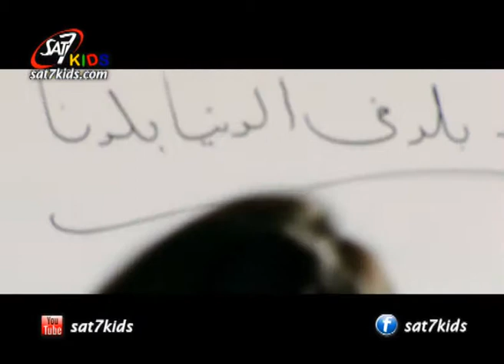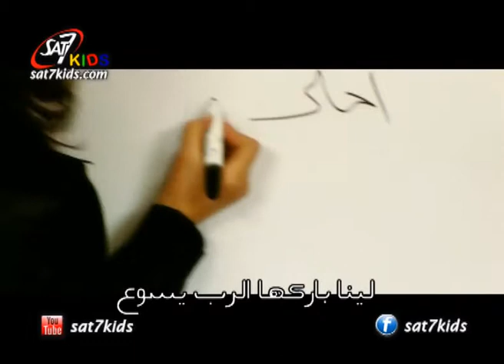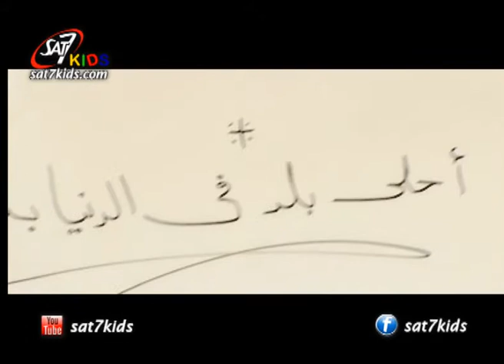SAT-7 KIDS - Kouki w At'at S5/E3